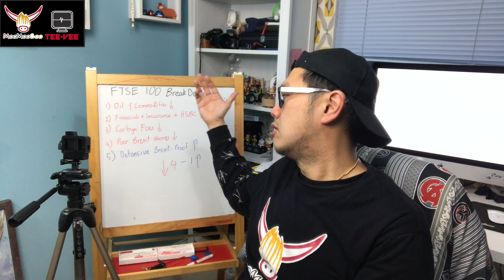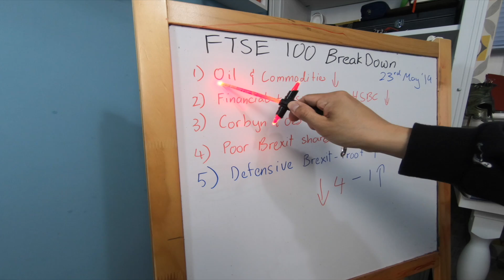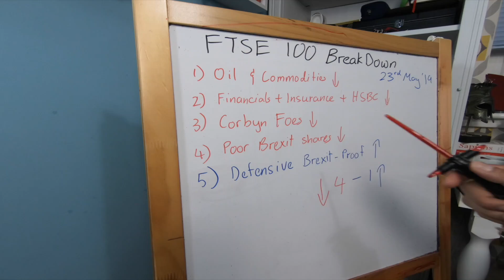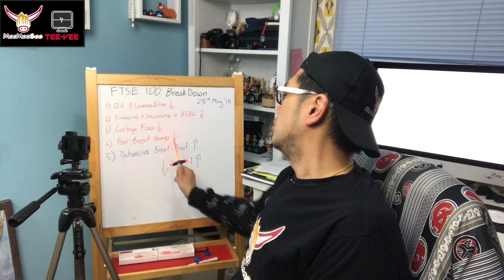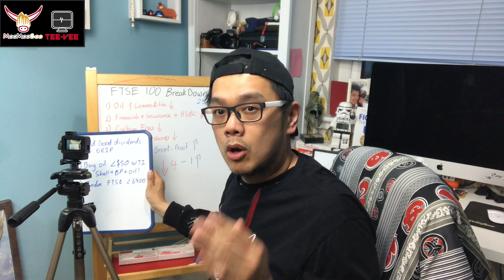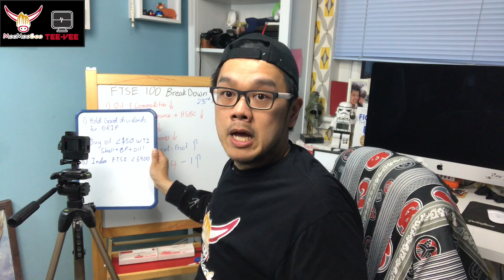The UK Financial Doom Again! FTSE100 Review [May 2019]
Its 23rd May 2019 and the Financial Markets globally are entering a pre-depression state. It's about time we get our hands dirty on the FTSE100 on what the potential outcome would be.

1. UK Government and BREXIT crisis
2. US versus the World Trade War
3. Fall in Oil and raw material demands
4. UK currency falling and US currency up

Is this the perfect storm?

3 key tips on what actions to prepare for at the end of the video!!